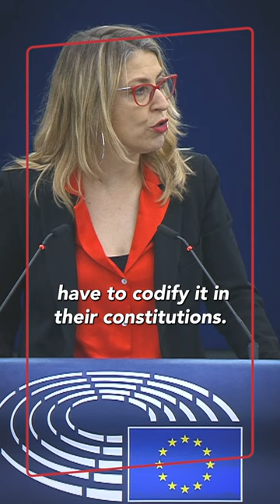The right to abortion is a human right!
Member of the European Parliament Maria Eugenia Palop (Sumar, Spain) on the right to abortion